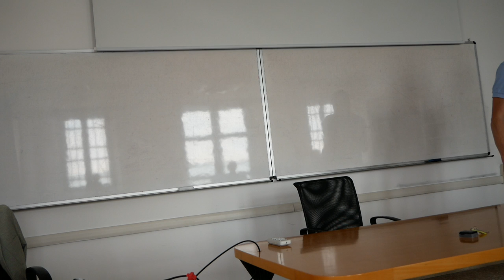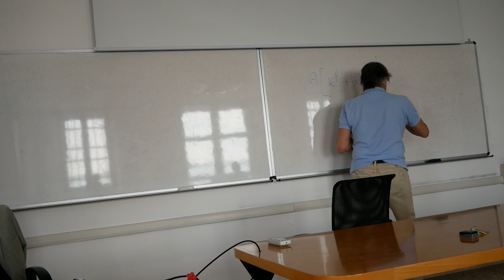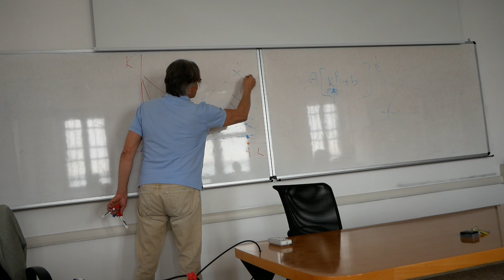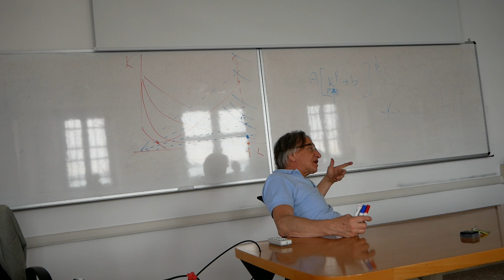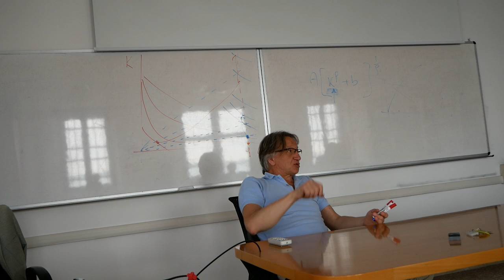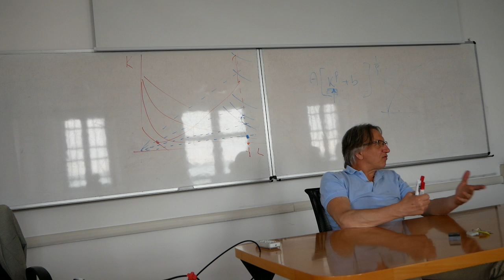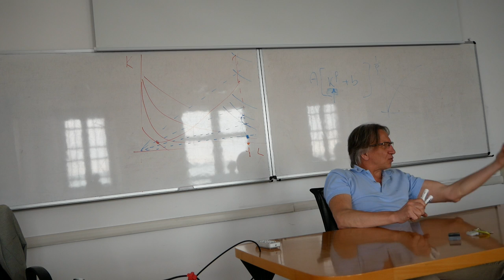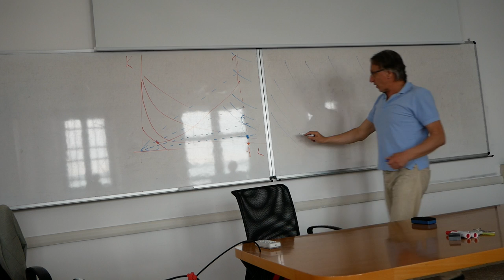Introduction to the Theory of Economic Growth - Lecture 2.7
A sequence of lectures on the theory of economic growth, given to the doctoral students in the PhD program at the Universita' Ca' Foscari, Venezia.

I will post the reading list as soon as I find a way to do it